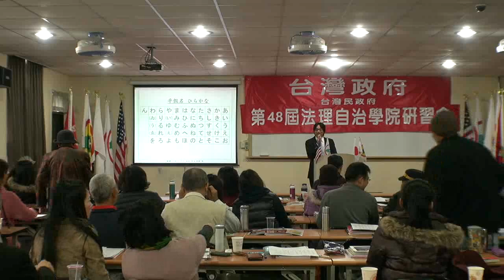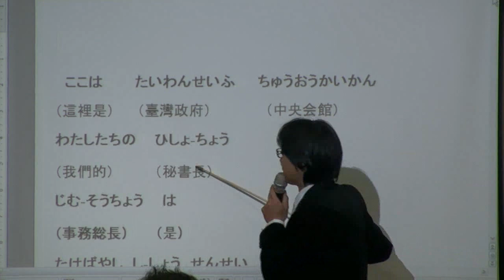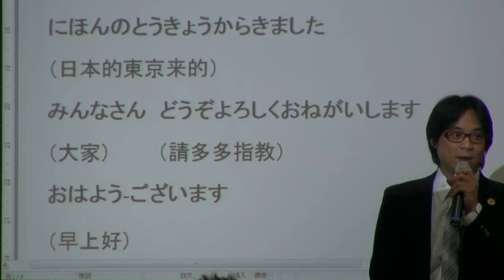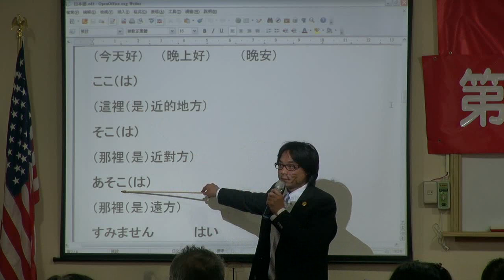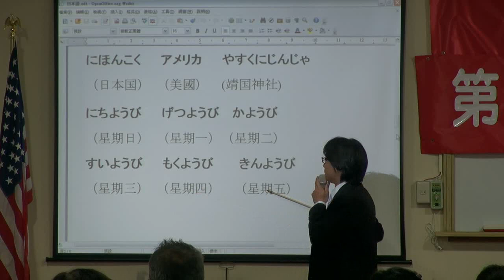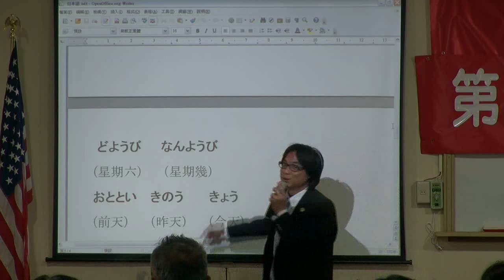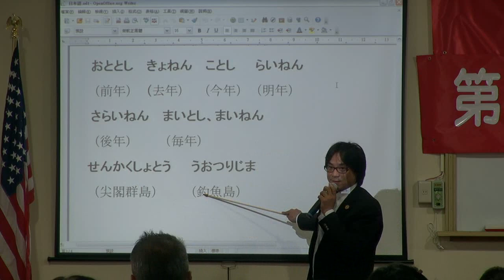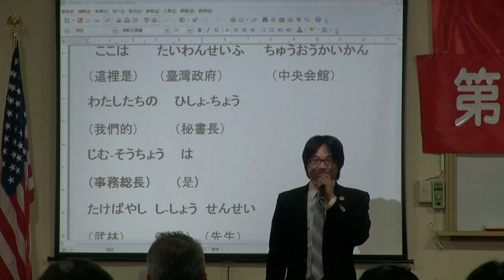130127-14-日語教學-吾妻明憲-台灣民政府第48屆法理自治學院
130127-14-日語教學-吾妻明憲-台灣民政府第48屆法理自治學院